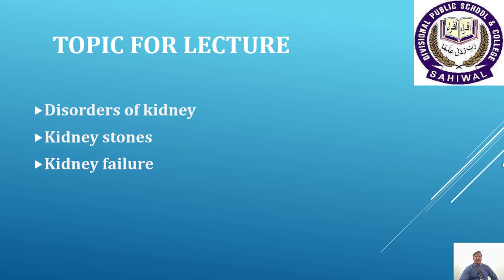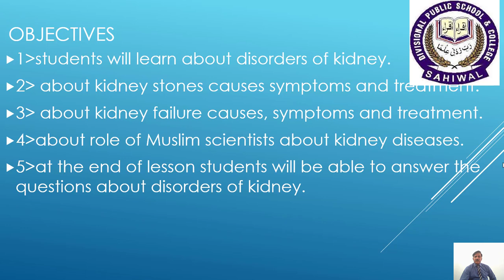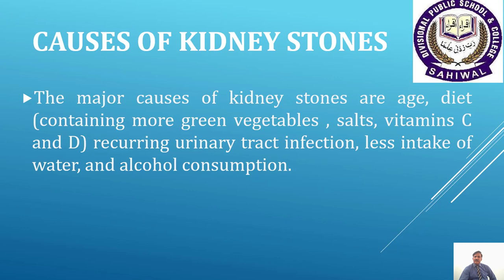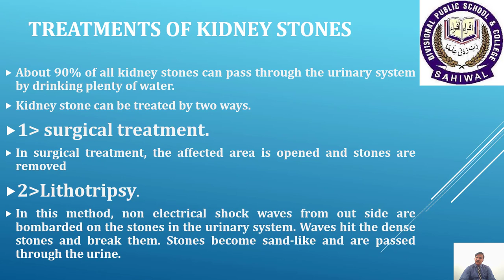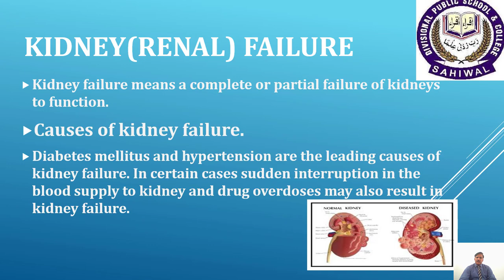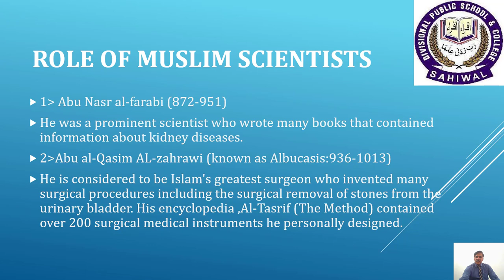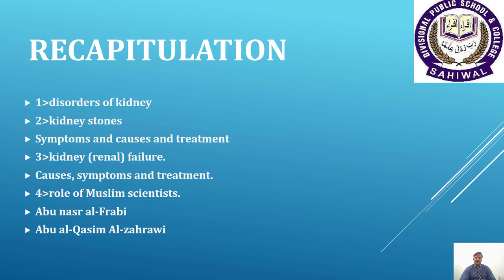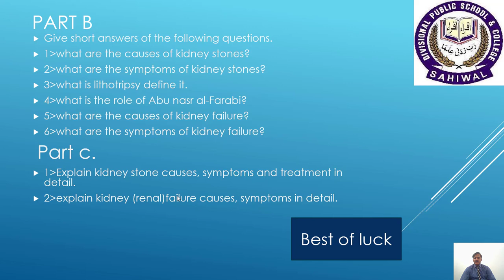class 10 Biology Chapter No. 11 Lecture No. 10 Disorders of Kidney, Kidney Stones by Zakraiya Shad